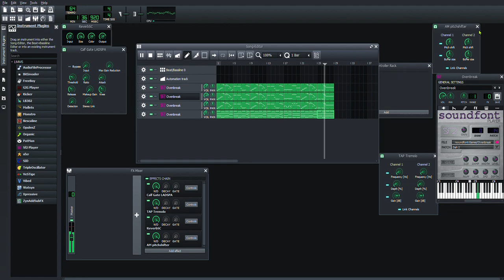Everywhere at the end of Timekeeper Cookie- Lullaby of the dough